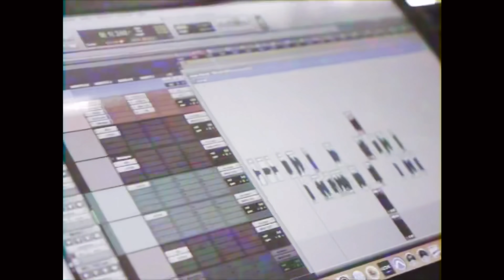Track Starr x Jordan Adetunji - "KEHLANI REMIX" (Monogamous)